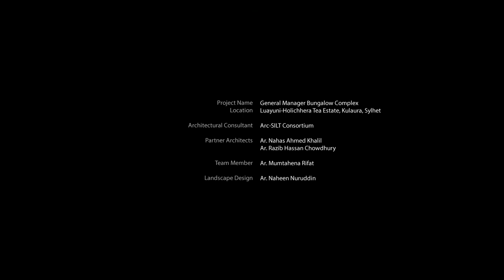Architectural Documentation : General Manager Bungalow Complex | Arc-SILT Consortium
General Manager Bungalow Complex
Luayuni-Holicherra Tea Estate,
Kulaura, Sylhet
consultant : Arc-SILT consortium
Ar. Nahas Ahmed Khalil
Ar. Razib Hassan Chowdhury

Camera : Nirob Rahman
Drone & Second Camera : Noufel Sharif Sojol
Edit : Jahidul Islam Shawon, Jony
Script : Shifat

Direction : Asif Shifat | Noufel Sharif Sojol

from the architect : The key idea behind this project was to design three connected yet separated pavilions to cater for the
need of a guest bungalow. Most prominent feature would be the grounded feeling of this project, to
ensure that no part of the project feels alienated from its surrounding beautiful and lush landscape of
the tea estate. The designers were very keen not to design a built form that would stand out arrogantly
and induce a feeling of disparity between the owner and the workers living nearby; without
compromising the comfort that was warranted.